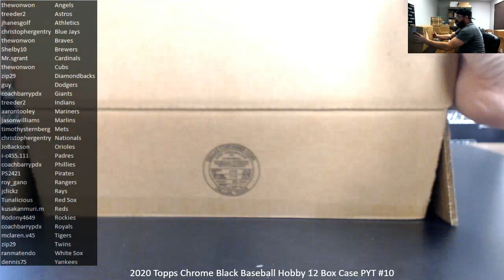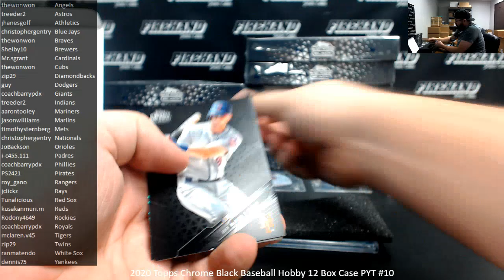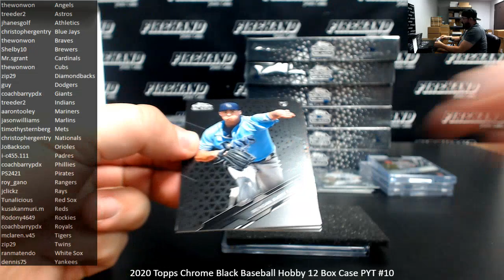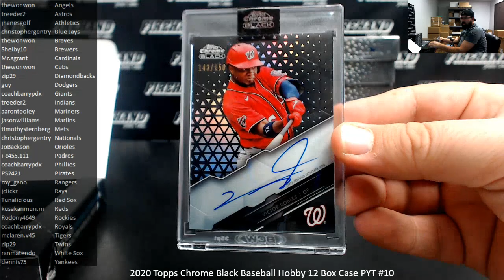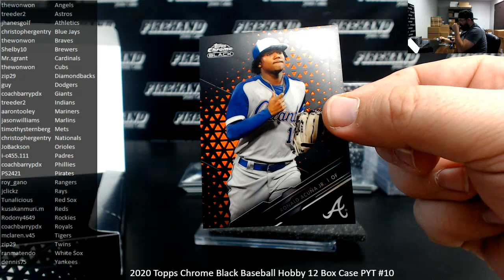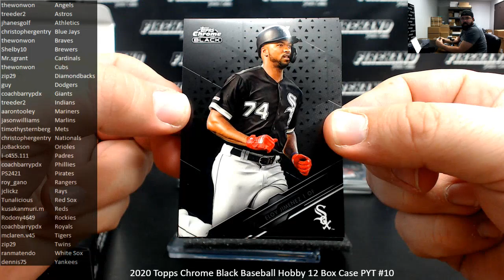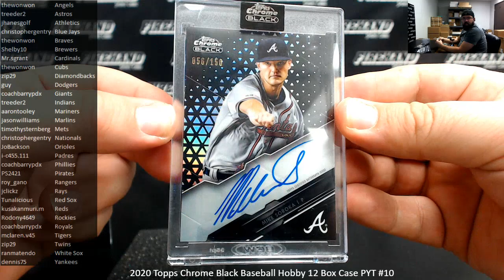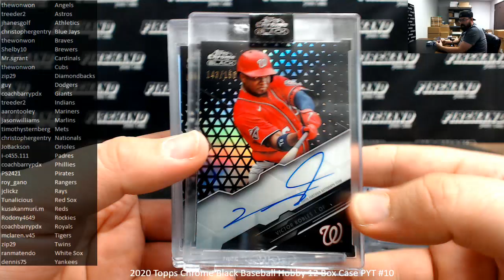12/13/2020 2020 Topps Chrome Black Baseball Hobby 12 Box Case PYT #10